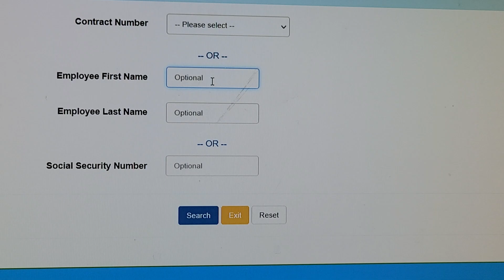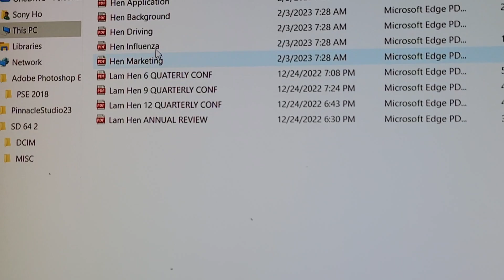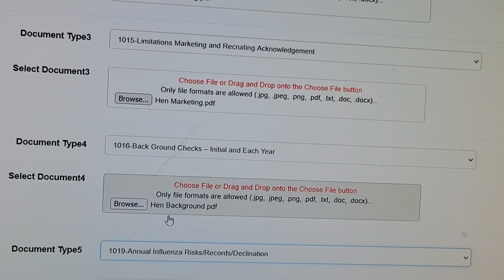Uploading files into IDOA website